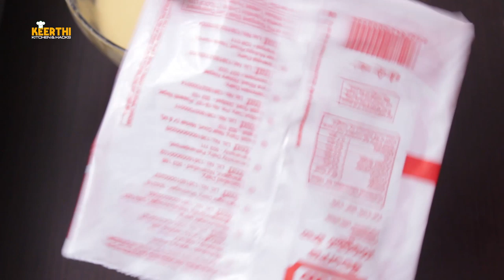బెల్లం జెలేబిలు 10 ని||ల్లోఇంట్లోనే చాల ఈజీ గా చేసుకోవచ్చు | Instant Jilebi |Bellam Jilebi In Telugu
How to make instant jalebi at home
We use 8 ingredients for jalebi making
1. 1 cup Maida flour (250 grams)
2. 1 cup jaggery (250 grams)
3. One pinch of baking soda
4. One pinch of salt
5. 1/4 cup of curd
6. Orange food colour
7. One pinch of Elachi powder
8. Oil for deep fry

PRESCHOOL MADE EASY is a channel revolving around Arts and Fun way of Learning. This provides you the videos that will make the preschool easy for kids tA learn through new and creative ideas. In this video i am showing you how can you make beautiful and innovative decoration from  paper at home for any celebration like Diwali, Janmashtami, School function, Birthday party, Anniversaries, and many more.